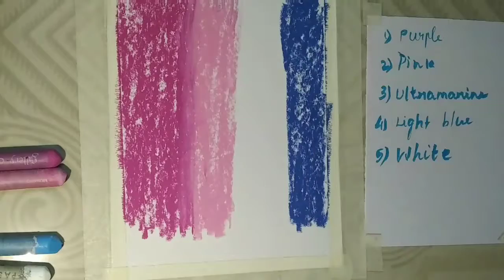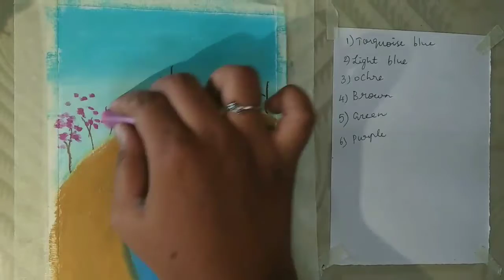5 oil pastel drawings for beginners/Oil pastel drawing for beginners/초보자를위한 5 가지 오일 파스텔 드로잉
Five oil pastel drawing for beginners